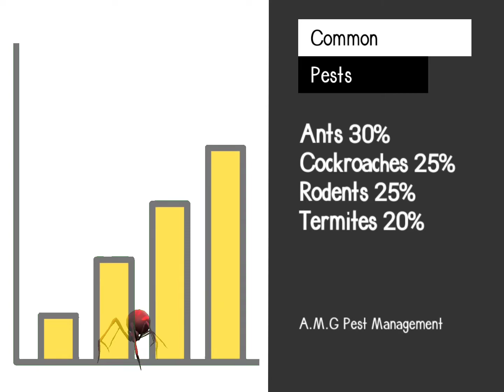Big Year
2022 has been a big year for the team at @amgpest we continue to grow and provide excellent services amgpest pestcontrol #2022